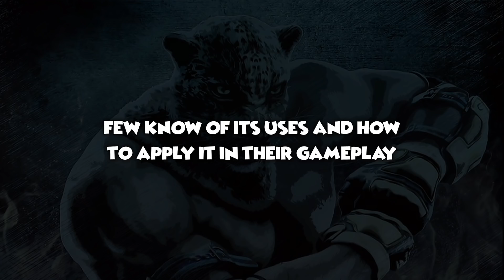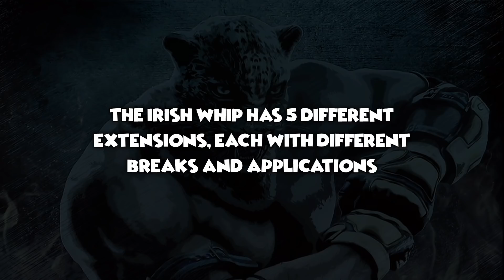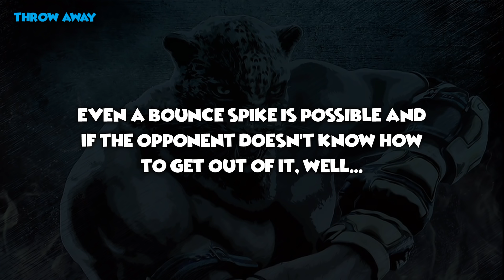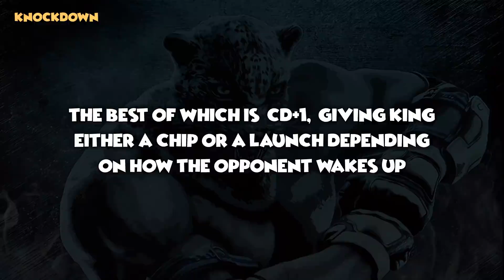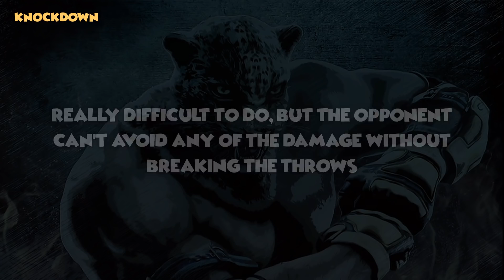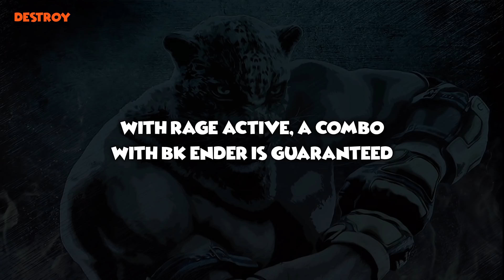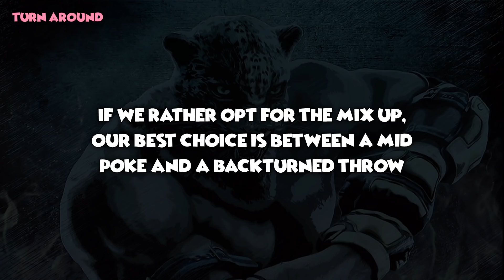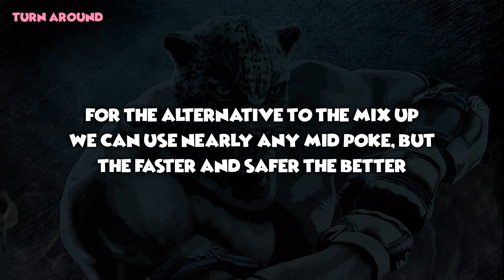【Tekken 7】 King Strategy - Irish Whip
Overall tutorial of the Irish Whip command throw.